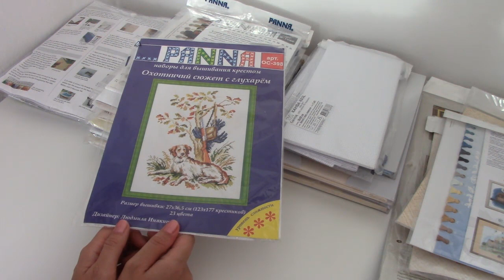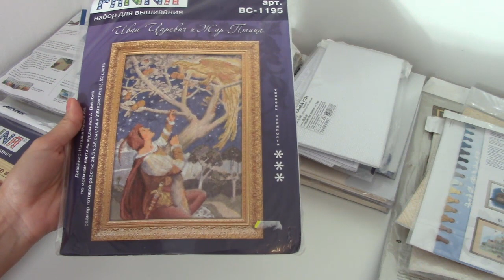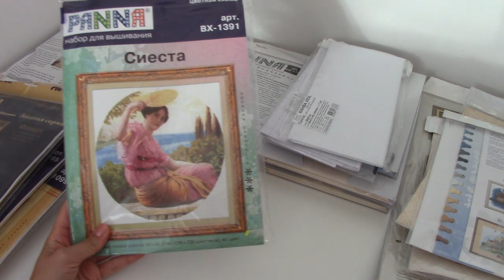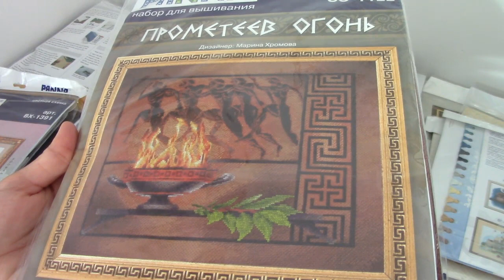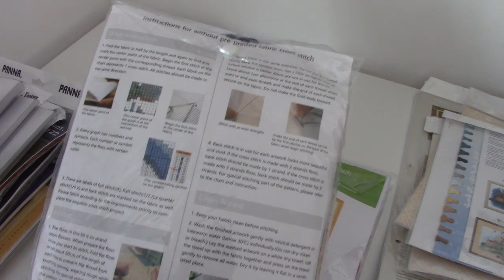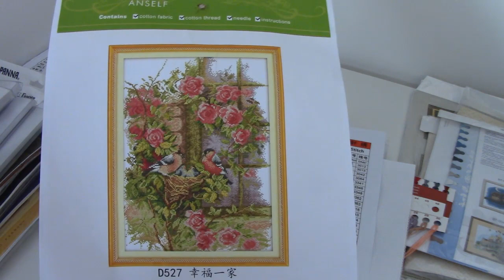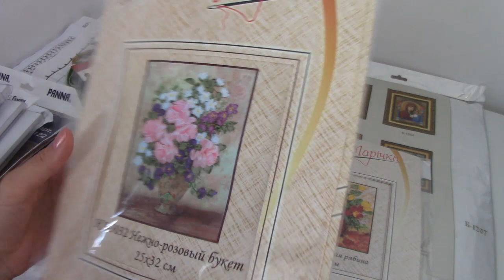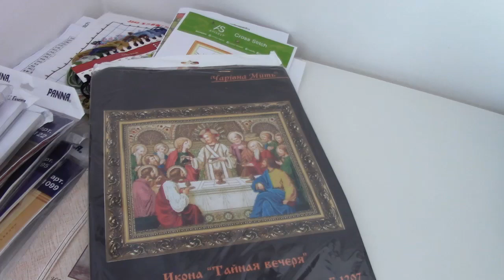Вышивка/МНОГО НАБОРОВ/мега покупки!!!!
SOS!!!
Друзья, обращаюсь к вам за помощью. Мы открыли новый магазин и представляем лечебное оборудование для домашнего использования. Мы находимся в Греции, в Афинах, и страница FACEBOOK, конечно же на греческом и вам не понятна. Вы нам очень поможете.
Спасибо всем!